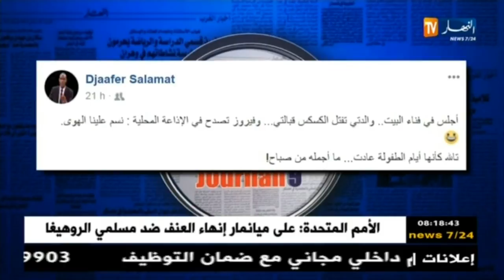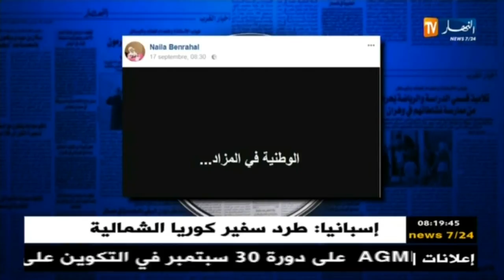قهوة و جورنان: هوما يغردو و حنا نردو